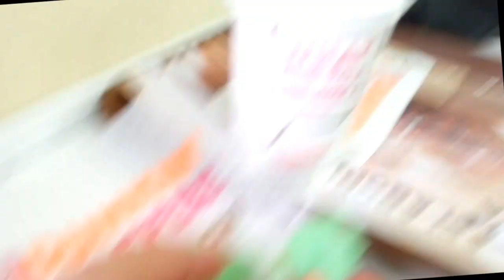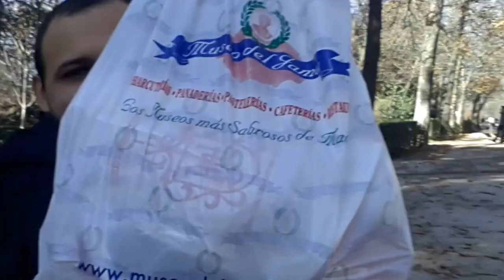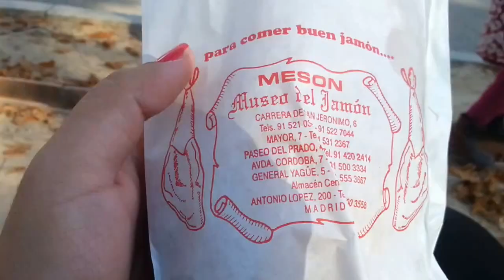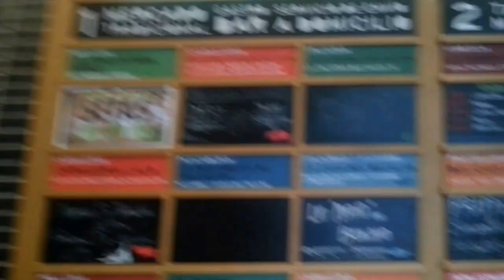Paseo PARQUEdel RETIRO, Mercado de San Antón 6 de Dic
Conozcan el PARQUE DEL RETIRO con nosotros y un poco del mercado de SAN ANTON.

MADRID

SNAPCHAT ASTRIDDISANTI